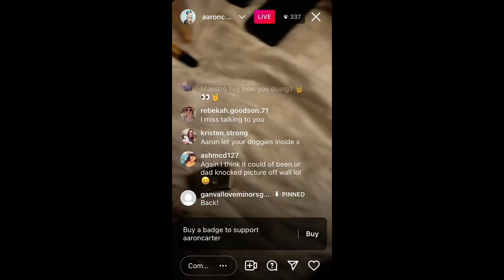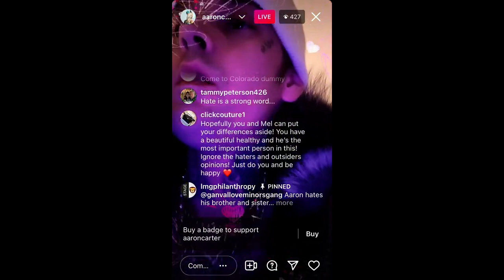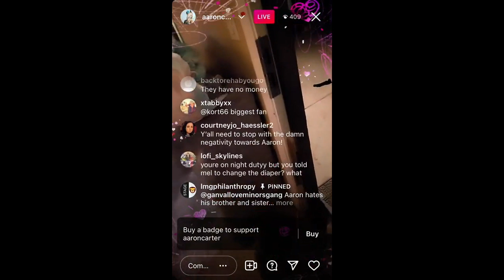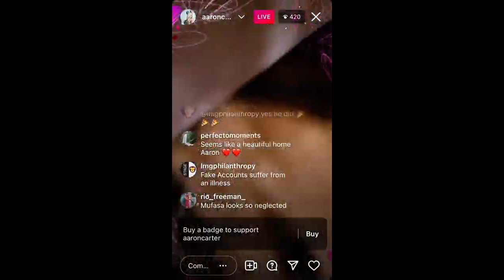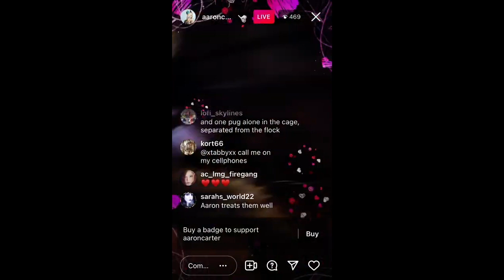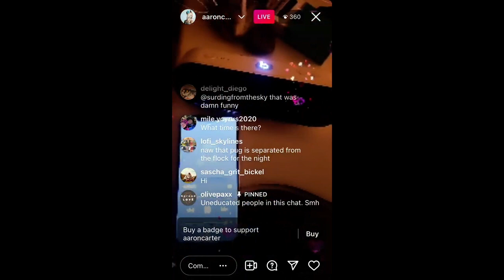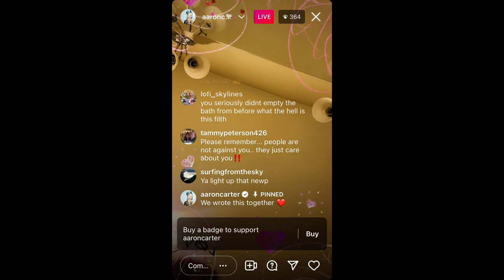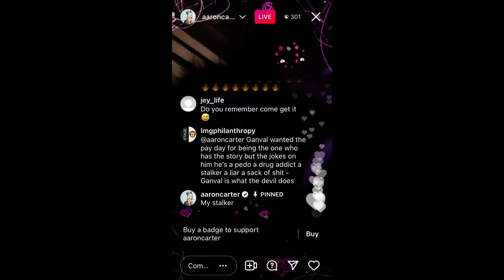Aaron Carter Tries To Put His Dogs To Bed – (December 3, 2021)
American rapper and singer Aaron Carter went live on Instagram and interacted with his followers as he tried to put his dogs to bed.